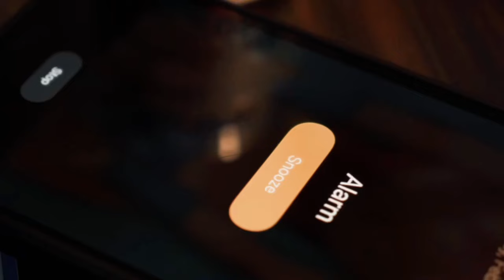My Story, My Mission & My Brand! Will you join the team?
🌟 My Journey to Wellness 🌟

Growing up, I battled severe migraines, chronic pain, mental health issues, and gut problems. I was tired of feeling unwell and decided to take charge of my health. Through years of research, I realized that true healing comes from within, focusing on nutrition and lifestyle choices that enhance internal health, not just outward appearance.

Earning my WBFF pro card was a milestone, but I fell into the trap of unhealthy, extreme measures that the fitness industry often promotes. The price I paid was steep, and I found myself battling the mental, physical, and hormonal consequences. This struggle fueled my purpose: to guide others on a healthier path in their fitness and wellness journey.

The only diet and workout plan that works is one you can realistically follow, prioritizing holistic health and fitting seamlessly into your life. My programs and supplements are designed for those on a mission! Whether you’re juggling a busy schedule, managing a household, or balancing a demanding career, I’ve created tools to support your health, physique goals, and performance, helping you become the badass you truly are! Don’t forget when you sign up, you sign up to an amazing community of fellow teamfitwithwhit users all supporting eachother and 24/7 access to me and my team!

🔥 July 4th Sale Alert! 🔥

🌟 LOOK Your Best, FEEL Your Best, LIVE Your Best 🌟